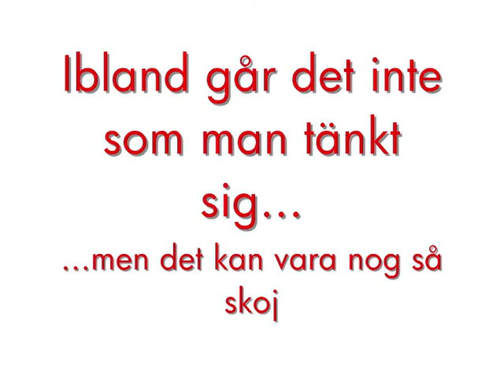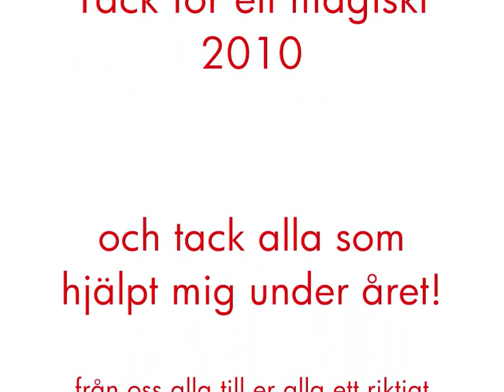Gretchen Bloopers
Mindre lyckade inspelningar